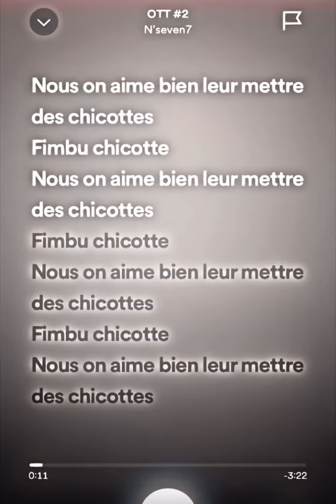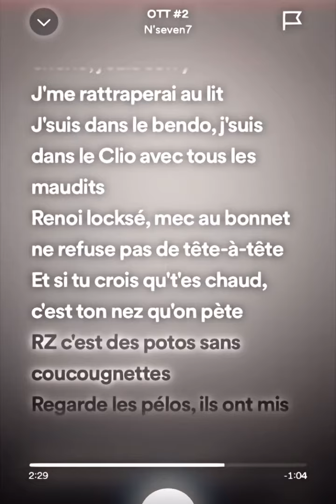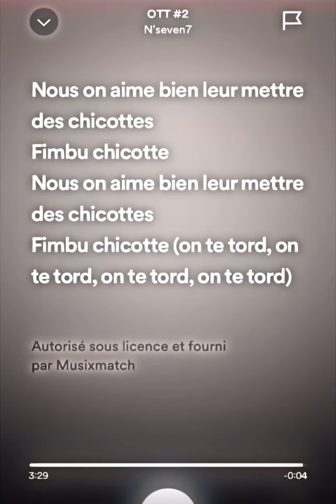N’seven 7 - Ott 2 ( Speed up + parole )